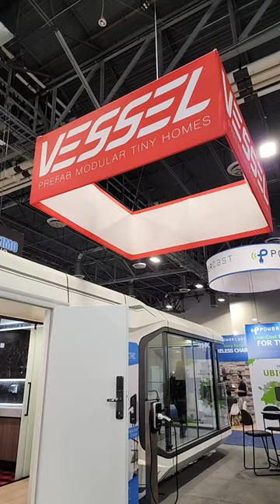VESSEL Prefab Modular Tiny Homes | Massimo Modular